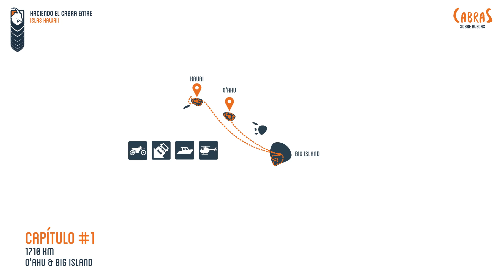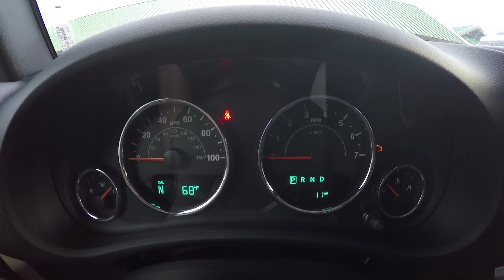Hawaii | Capítulo 1 | Cabras Sobre Ruedas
Capítulo 1 de nuestra aventura sobre ruedas en Hawaii. Un destino idílico con el que todos hemos soñado alguna vez y que por fin hemos cumplido.